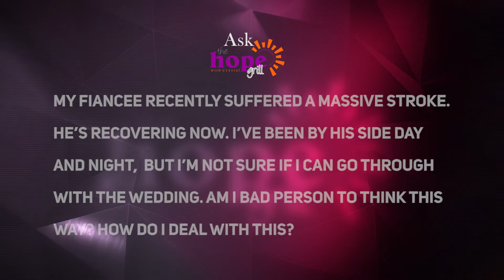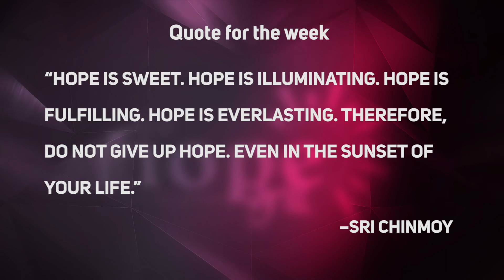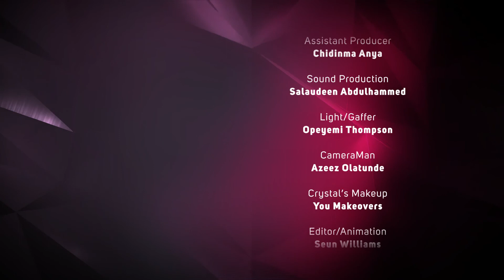VOICE OF HOPE - The HopeGrill S1:E3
Voice Of Hope -The HopeGrill S1:E3 // Voice Of Hope - The HopeGrill S1:E3

In this interview on The HopeGrill, we are hanging out with Barrister Daniel Onwe, a physically challenged lawyer; who is passionate about disability rights and the need for the disability bill to be passed.

On this episode,  Barr. Dan shares the emotional details on his battle with polio and also the struggles he had to face to become the man he is now.

If you want to know more about disabilities and words of encouragement that can be spoken to disabled people out there trying to find their feet, then this is the right video for you. Also, about the disability bill.

God in his fairness does not put or leave anyone in an advantageous position without overcompensating them in another way.

"Hope is sweet. Hope is illuminating. Hope is fulfilling. Hope is everlasting. Therefore, do not give up hope. Even in the sunset of your life." - Sir Chinmoy

We hope to hang out with you next week Thursday. Until then, stay hopeful.